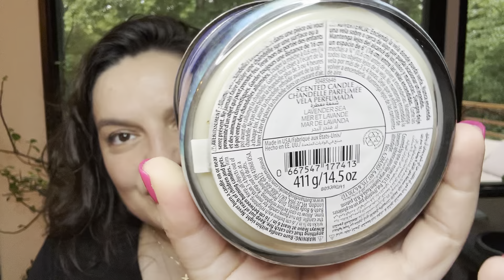Palo Santo Vanilla 💜 and Lavender Sea 💜 from Bath & Body Works 💜 candle review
These are both good candles - perhaps not brilliant, but good 🥰

Lavender Sea (BBW)